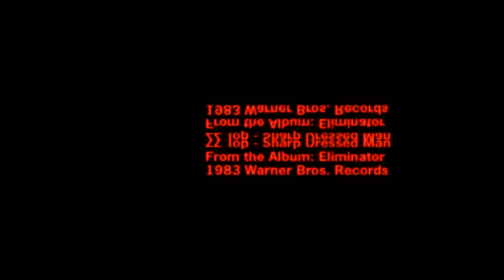RED + MIRROR 4 + SLOW + CHIPMUNK VOIC Poozeex REQQ VIDOE Kozo Song